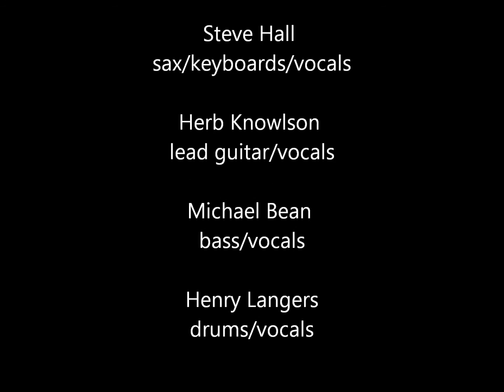Burning Love - The Great Rubber Band - Live at the Rail Head - Houston, TX - 1981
"Burning Love" is a song written by Dennis Linde and originally recorded by country soul artist Arthur Alexander, who included it on his 1972 self-titled album. It was soon covered and brought to fame by Elvis Presley, becoming his biggest hit single in the United States since "Suspicious Minds" in 1969 and his last Top 10 hit in the American Hot 100 or pop charts.  Members of The Great Rubber Band heard on this recording include: Peter Peabody, lead vocals; Tim Greeley, trombone/vocals; Herb Knowlson, lead guitar/vocals; Michael Bean, bass/vocals; Steve Hall, keyboards/sax/ vocals and Henry Langers, drums/vocals.  Recorded live on March 27, 1981 at the Rail Head, in Houston Texas.